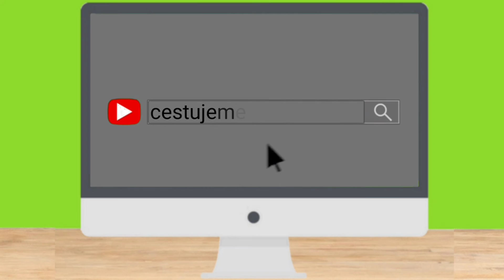TOP 5.Co děláme v Itálii? Přece balíme holky. # 4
Navštívili jsme krásné jezero Lago D Orta. Doporučujeme se podívat také do městečka Orta San Giulio. Najdeme zde krásné historické centrum a ostrov s malebnou vesničkou.